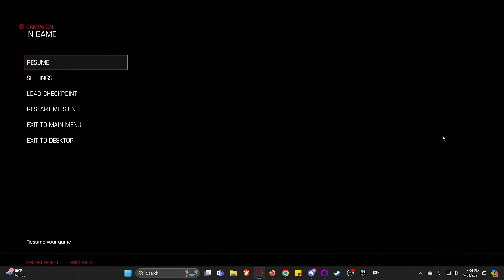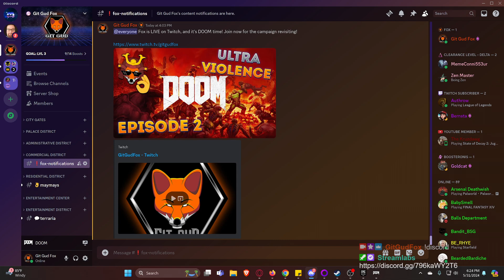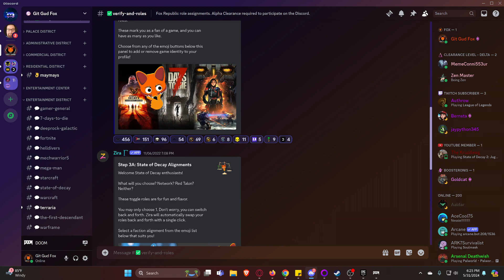I'm a Mega Mancubus Now! (DOOM 2016 Episode 2)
Rip and Tear Until it is Done with Fox in DOOM 2016!

Fox escapes the confusing foundry and encounters the Mega Mancubus!

0:00 Pre-Stream
3:25 Show Start